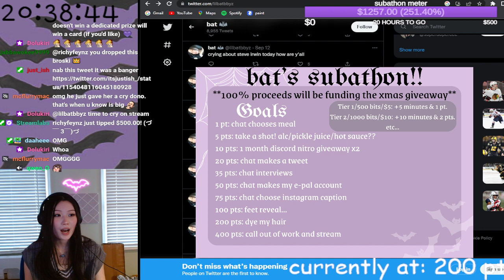Wholesome $500.00 donation to lilbatbbyz from richyfeynz